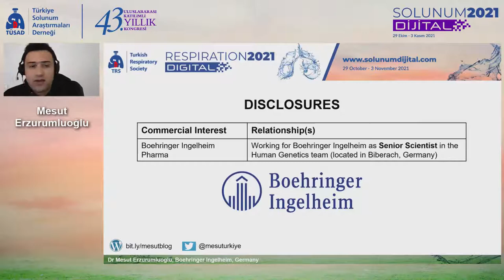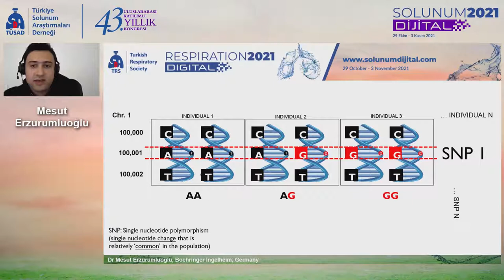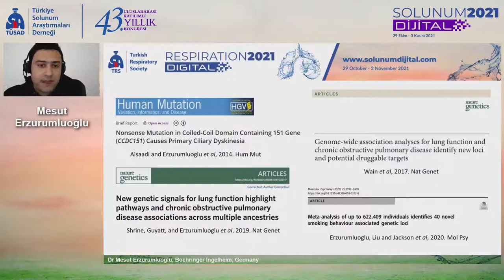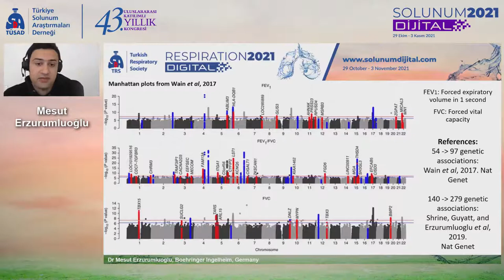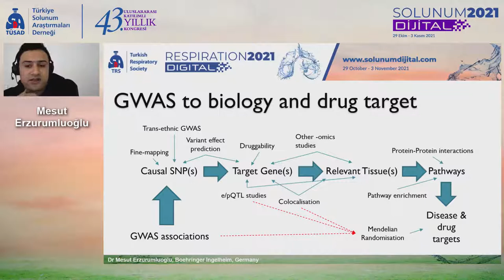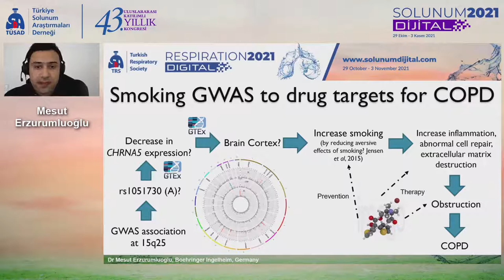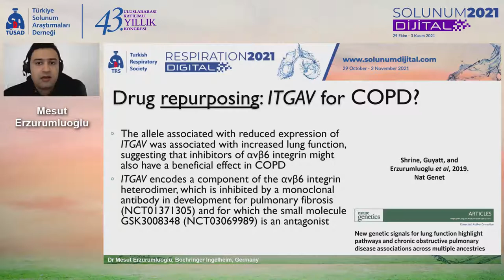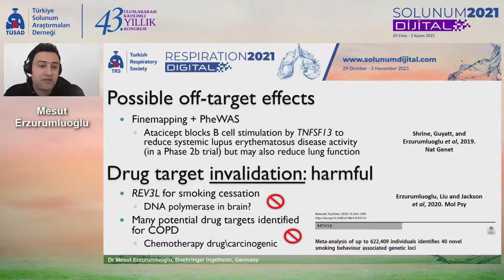Leveraging human genetics data to guide drug target validation - Mesut Erzurumluoglu (31/10/21)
Full title: Leveraging human genetics data to guide drug target validation - using COPD and smoking behaviour as an example
Conference: Respiration 2021 (SOLUNUM 2021 DİJİTAL - TÜSAD Konferansı)

Speaker: Dr A. Mesut Erzurumluoglu, BSc (Leic), PhD (Bris)
Senior Scientist - Genetic Epidemiologist
Global Computational Biology and Digital Sciences (Human Genetics)
Boehringer Ingelheim Pharma GmbH & Co. KG

0:25 - Personal introduction
2:25 - Introduction to genome, SNPs and GWAS
7:42 - GWAS associations to drug target validation